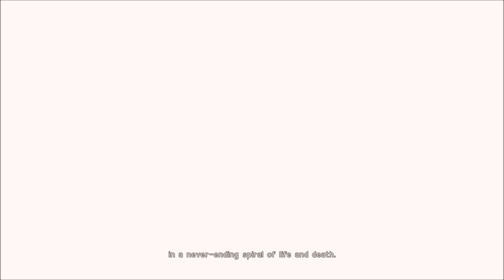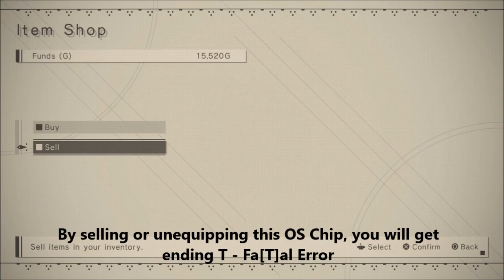#1 NieR: Automata - Route A - Prologue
Nier: Automata is an action-adventure game developed by action game savant developer PlatinumGames and published by a known publisher SquareEnix. This game is a sequel of the game Nier which was developed the past gen. Although technically a sequel, its story and settings are independent from the previous game. However, certain references and some characters from the previous will make an appearance in-game. In relation to the story, you will be following 2B and 9S, members of the YoRha elite units, whose mission is to eradicate the machines made by the aliens that invaded the Earth. However, not all is at it seems when dark secrets are revealed when our protagonist goes deeper in the core of their mission.

A game which received general positive reception from both critics and fans alike. With regards the critics, praise was given to its great and simple gameplay, its characters and the interactions between them as well as its mysterious storyline. As with the fans, its lovable characters especially 2B which has been a center of attraction as an appealing character and been a very popular character which resulted as being a favorite to play among cosplayers. Due to its reception, it also managed to garner 12 GOTY/top 1 from various video game magazines, websites and media. A great game to any type of player out there. Enjoy!